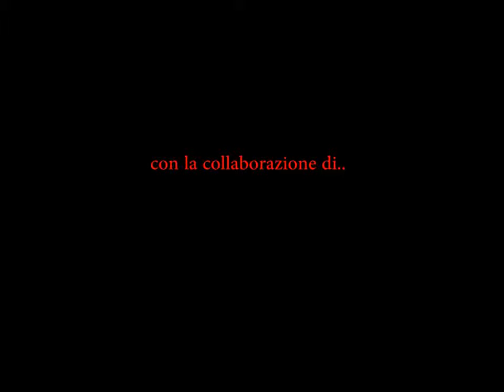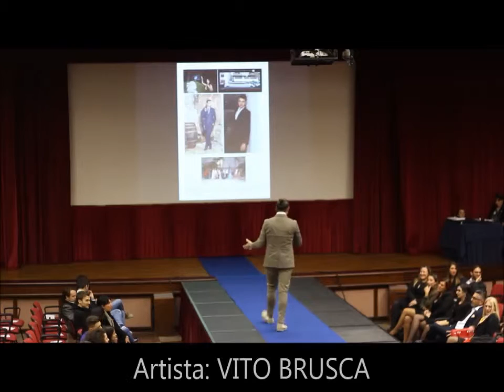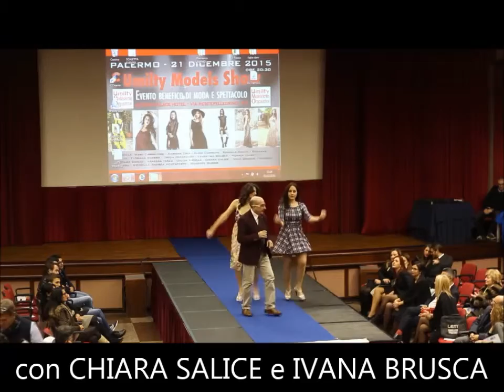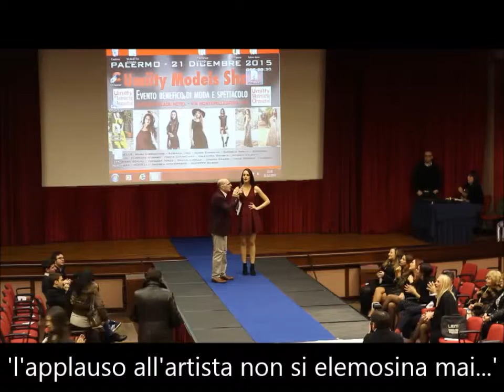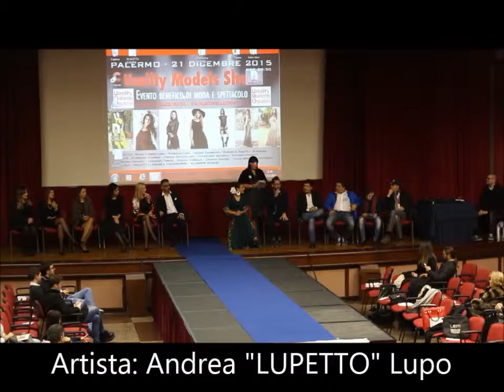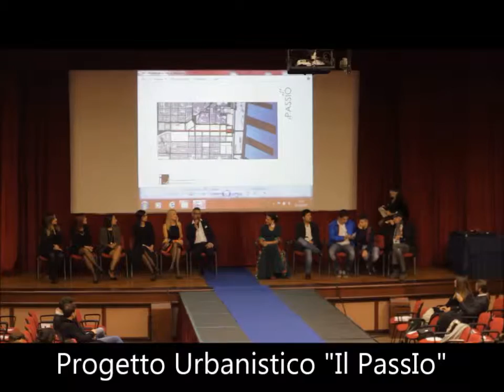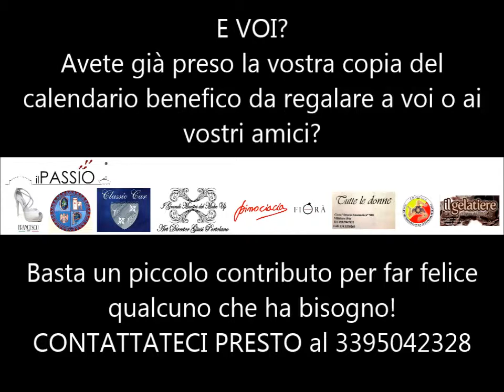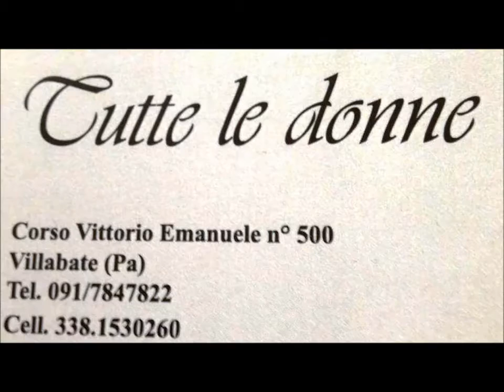Umilty Models Show - Evento Benefico di Moda e Spettacolo - 21 Dicembre 2015 - ASTORIA PALACE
Umilty Models Show – Evento Benefico di Moda e Spettacolo con presentazione Calendario Umilty Modelsharing Organization 2016
Astoria Palace Hotel - Palermo - 21 Dicembre 2015
Umilty Modelsharing Organization ringrazia:
Federica Minia ‪#‎miniavagante‬ ;
le Umilty models Marii Cirrincione, Adriana Cinà, Alina Cannova, Rachele Amato, Rossana Scalici, Cinzia Catanzaro, Valentina Brusca, Vanessa Terzo, Dalila Cipolla, Chiara Salice, Ivana Brusca e i modelli Andrea Montaperto e Giuseppe Burgio;
le Hostess Giusy Martusciello, Anna Baiamonte e Floriana Scalici ;
Gli amici di Radio Panorama/Radio IN, Alba Maniscalco Nicolò Alba D'anna Maniscalco col programma radiofonico 'Raccontami di te';
Artisti Nicola Giosuè in Sottozero Show, Vito Brusca, Fabio Dani, Tony Seminara cantautore, il comico Andrea Lupo detto Lupetto, il piccolo grande talento Antonino Nicola Buscemi e la Scuola Flamenco Libero di Giulia Compagno Flamenco;
I fotografi: Fabrizio Coccia, Carmelo la Barbera e Pietro Cinquemani, Ragusa Giuseppe, Carlo Rodolico, Davide Bandolo oltre a Videa con Alessio Badalamenti che ha realizzato il video dell'evento.
Gli ospiti: Lillo Busuito ; Nicola Vizzcnl e Jessica Rotolo ;
Architetto Salvatore Palmeri, Anna Yudina, Monica Greco & Co del bellissimo progetto urbanistico Il Passìo, partner dell'evento.
Gli altri Partner Panormus Stupor Mundi Edoardo Torregrossa; ROTARACT (che ci aiuterà per il cibo da dare ai poveri) Ugo Riccardo Tutone e Il Gelatiere Palermo di Antonio Genduso Il Gelatiere
Albert Siciliahd la Via e Michele Pappalardo, Roberto Marco Oddo , Sergio Ferranti Angelo Marano Valentina Vadalà
Si ringraziano per il Trucco lo staff I GRANDI MAESTRI DEL MAKE UP Giusy Marilu Portolano; per il Parrucco di Pino Ciacia Parrucchieri;
Per la Pubblica Assistenza Daniele Dany di Triscele Nucleo Protezione Civile e Themer Stefano